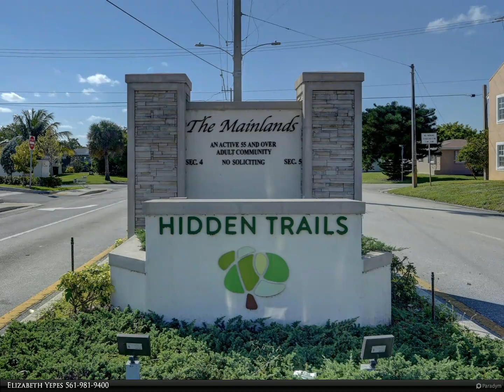Berkshire Hathaway HomeServices Florida Realty - 4509 NW 49th Drive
CHARMING WATERFRONT HOME WITH YEAR-ROUND OUTDOOR LIVING IN THE MAINLANDS OF TAMARAC! THE HOME FEATURES 2 BD, 2 BTH, 1 CAR GARAGE. UPGRADED KITCHEN WITH GRANITE COUNTERTOPS, SS APPLIANCES, LAMINATE FLOORS, PLANTATION & HURRICANE SHUTTERS. FULLY UPGRADED GARAGE OFFERS FLEXIBILITY AS ADDL LIVING SPACE OR AS GARAGE. TANKLESS WATER HEATER, NEWER ELECTRICAL PANEL AND MUCH MORE. COME HOME TO WATERFRONT SUNSETS FROM YOUR METICULOUSLY CARED PRIVATE BACKYARD! THE MAINLANDS OF TAMARAC IS A WELL-LOCATED COMMUNITY WITH EASY ACCESS TO MAJOR ROADS, HIGHWAYS, ENTERTAINMENT, SHOPPING AND RESTAURANTS. IT OFFERS A PRIVATE CLUB HOUSE, POOL AND MUCH MORE.

2 full bath

Elizabeth Yepes
Berkshire Hathaway HomeServices Florida Realty